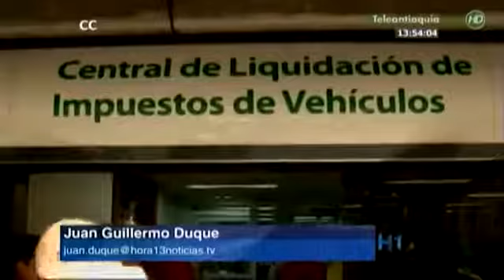El 18 de julio vence el plazo para pagar el impuesto vehicular en Antioquia